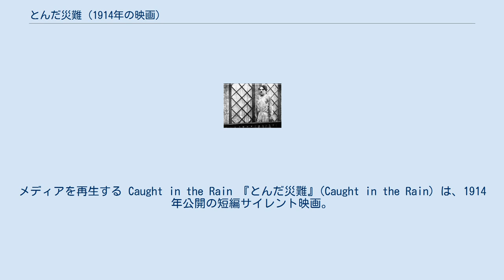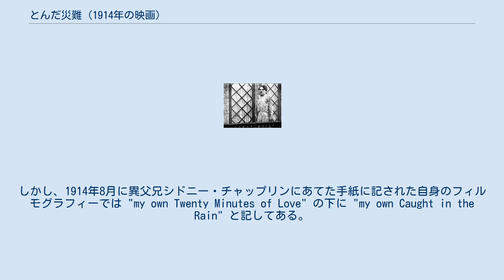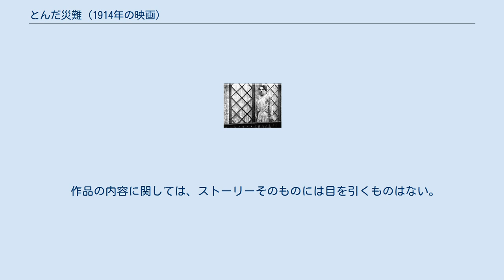とんだ災難 (1914年の映画)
メディアを再生する Caught in the Rain 『とんだ災難』(Caught in the Rain) は、1914年公開の短編サイレント映画。
キーストン社による製作で、主演・監督はチャールズ・チャップリン。
1971年に映画研究家ウノ・アスプランドが制定したチャップリンのフィルモグラフィーの整理システムに基づけば、チャップリンの映画出演13作目にあたる。
 日本語表記は、ほかに「にわか雨」、「雨の御難」、「半日ホテル」、「捨てられた犬」、「雨に降られて」などがある。
 チャーリーは公園でぶりっ子の女性といちゃついていたが、そこに女性の夫が登場し、怒って連れて帰る。
チャーリーは後をつけるようにホテルに宿をとる。
ところが女性は夢遊病もちであり、無意識のうちにチャーリーの部屋に迷い込んでベッドで寝入りこんだ。
チャーリーはベッドに女性がいることを確認すると、嫉妬深い夫の怒りに触れないよう、女性をもとの部屋に戻した。
 『恋の二十分』に続くチャップリンの監督作品。
もっとも、チャップリン自身は後年執筆した自伝で初監督作品を、この『とんだ災難』としている。
しかし、1914年8月に異父兄シドニー・チャップリンにあてた手紙に記された自身のフィルモグラフィーでは "my own Twenty Minutes of Love" の下に "my own Caught in the Rain" と記してある。
チャップリンの伝記を著した映画史家のデイヴィッド・ロビンソンは『恋の二十分』について、「五〇年の歳月のうちに忘れてしまったとも考えられるし、習作とみなして省いたとも考えられる」としている。
それ以上に重要なのは、この作品が一定の成功を収めて「監督チャップリン」の先行きが一応保障されたことである。
チャップリンは作品完成後、セネットに作品を見せて批評を待った。
やがてセネットが口を開いた。
「さて、次の作品はすぐにもかかれるかね？」。
セネットはチャップリンに奨励の意味合いで25ドルのボーナスを与えたが、これはしばらくの間続いた。
 作品の内容に関しては、ストーリーそのものには目を引くものはない。
しかし、チャップリンの伝記を著した映画史家のデイヴィッド・ロビンソンの見立てでは、シーンの切り替えや接続技法、カット割り、ギャグのタイミングなどについては監督第2作にして早くも進歩の跡があり、字幕の使用は極力控えられ映像だけでストーリーを語る技術が発揮されているとする。
 他 ^ 1914年製作、2010年発見の『泥棒を捕まえる人』を除く